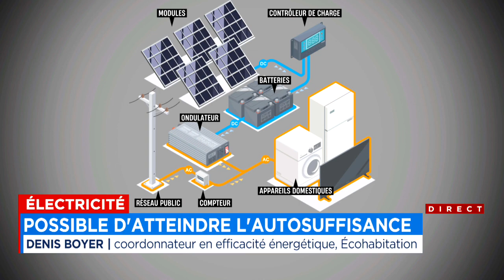Bye bye Hydro: est-ce possible d'atteindre l'autosuffisance? - entrevue avec Denis Boyer